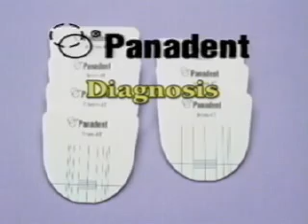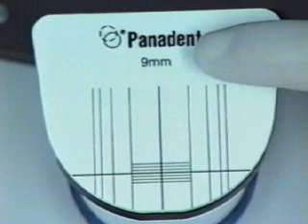Kois System- Diagnosis by Panadent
Diagnosis using the Panadent Articulator and Kois Adjustable Platform.